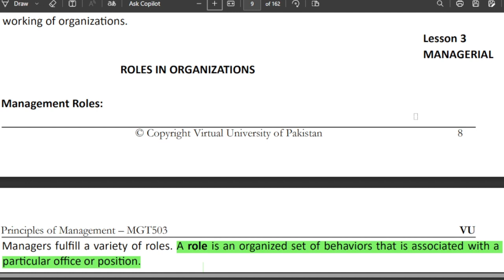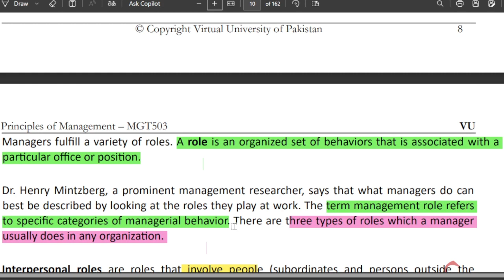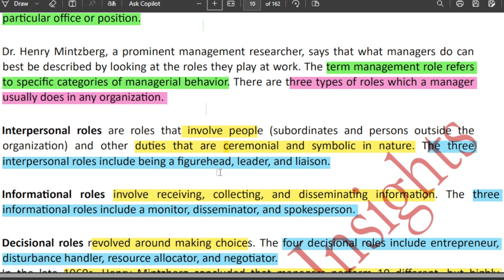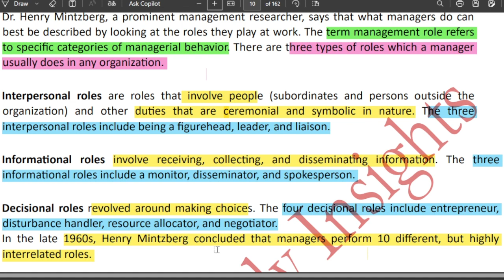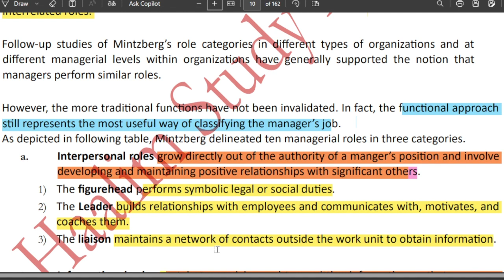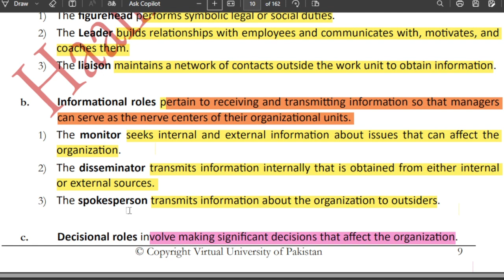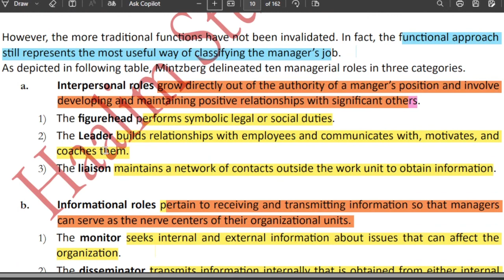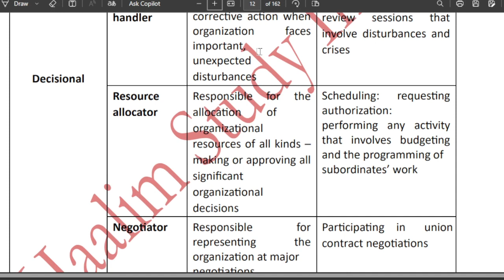MGT503 Short Lecture 3_Principles of Management_Managerial Roles in Organizations_Highlighted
In this video, I provide you a Short lecture series on the Final term preparation of MGT503, in which Short Questions and Important MCQS are Highlighted and discussed. These Lectures help you to prepare for the Final Term of MGT503 easily because these are short and time-saving lectures.

👉👉👉Join our MGT211group by watching first video from channel homepage

______/ Video Topic \______

mgt503 lecture 3, mgt503 lec 3, mgt503 short lec 3,